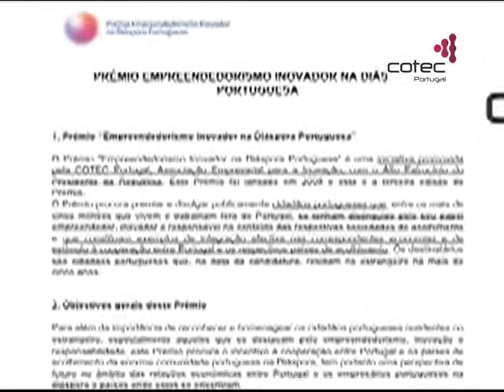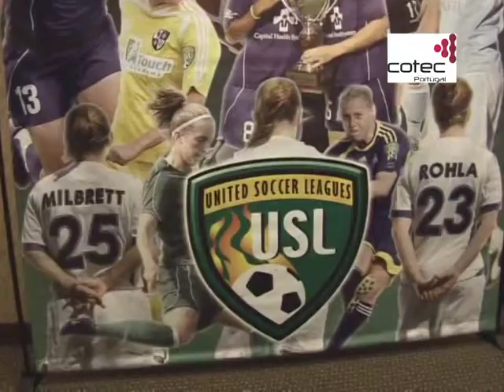Francisco Marques PGM 179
Francisco Marques-
Um candidato ao prémio Empreendedorismo conta um pouco da sua vida e dá opinião sobre a iniciativa da COTEC.